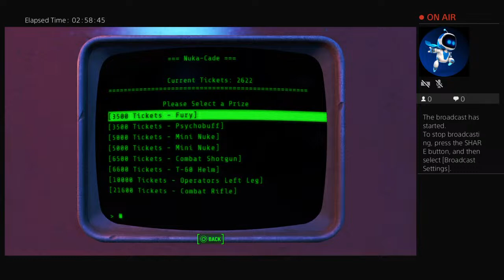Fallout 4 Live Adventures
Welcome!

Enjoy gameplay footage of World of Tanks, Crossout, Fallout 76, and more to come!